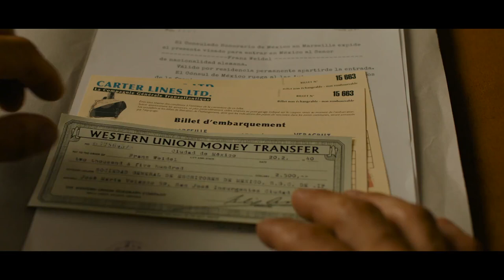En tránsito ( Transit ) - Trailer español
Título: En tránsito
Título VO: Transit
Director: Christian Petzold
Actores: Franz Rogowski, Paula Beer, Godehard Giese, Lilien Batman